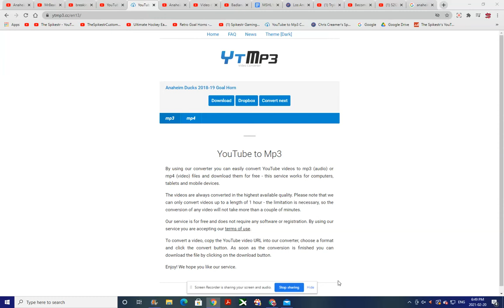Anaheim Ducks 2021 Goal Horn